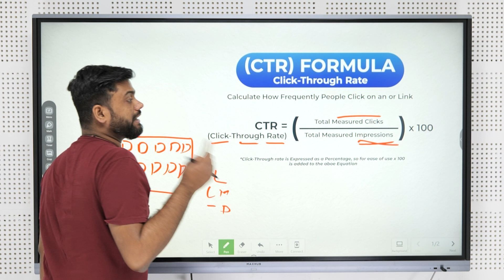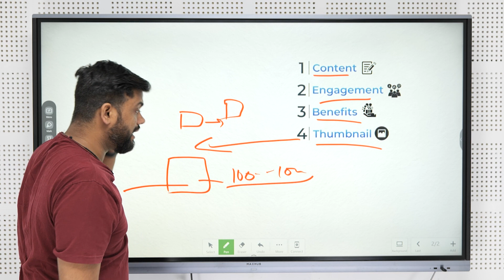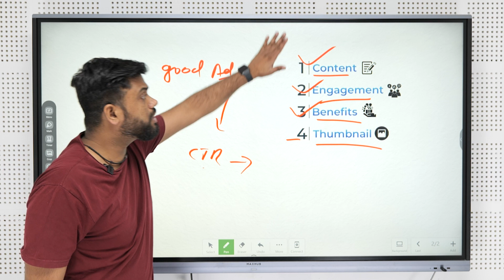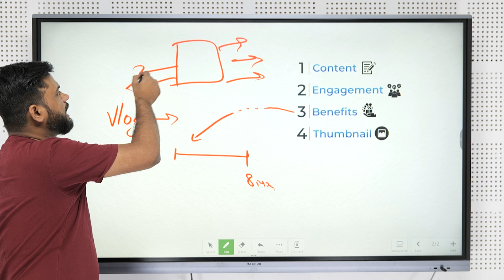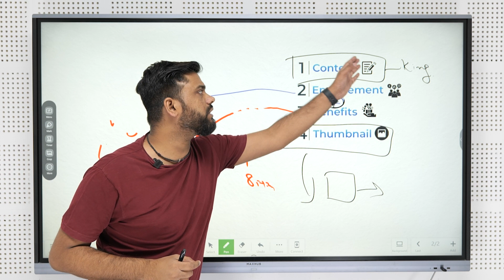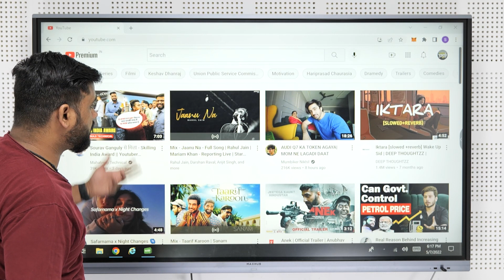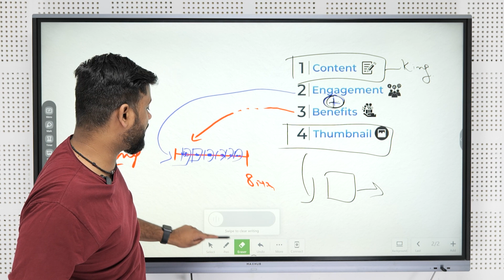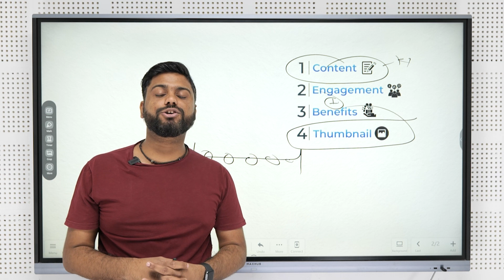CTR कैसे High होता है आज ही समझ लो Impression Unlimited आएगा || How To Increase CTR Complete Formula